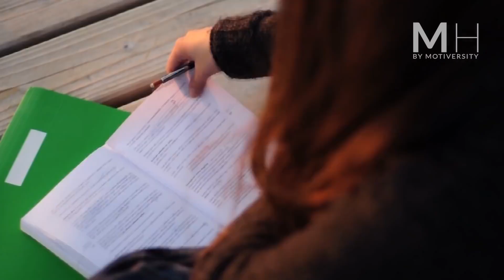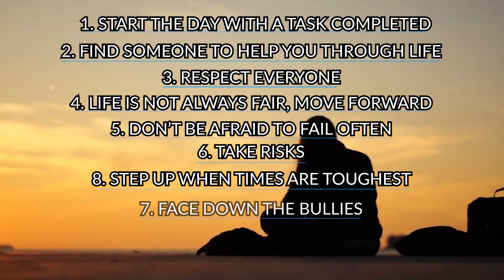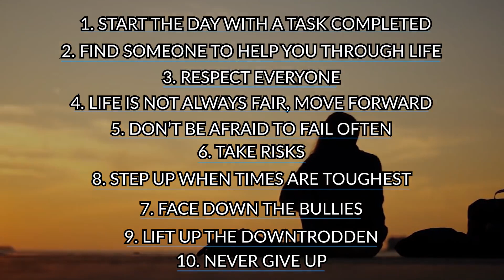MOTIVATION This will Change your Life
Change today for success.